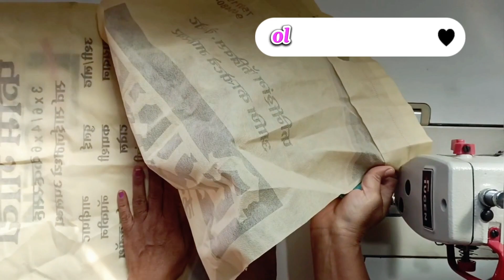Tote bag sewing tutorial/Tote bag cutting and stitching/shopping bag making at home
cloths craft
Urmila stitching house
bag banana,bag banane ki vidhi
makeup box organizer
makeup pouch makeup bag
stationary pouch
stationary bag kaise banate Hain
kapdhe Ka bag kaise banate he
big storage box
bag banane ka tarika
bag diy
lunch bag cutting and stitching
saree organization ideas
tiffin bag cutting and stitching in hindi
travel bag cutting and stitching
bag banana sikhaiye
box pouch tutorial
cloth bag making at Home
diy bag
hand bag making at home with cloth
box bag
diy bag
diy bag box
zipper box
cosmetic bag
bag idea,tutorial,cute bag
bag new design
handmade
handmade bag
diy cosmetics bag